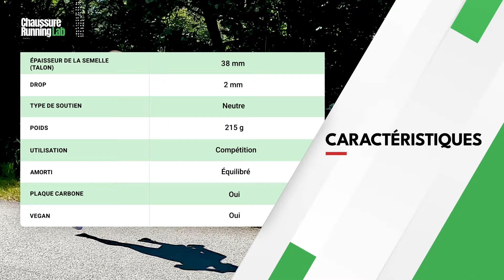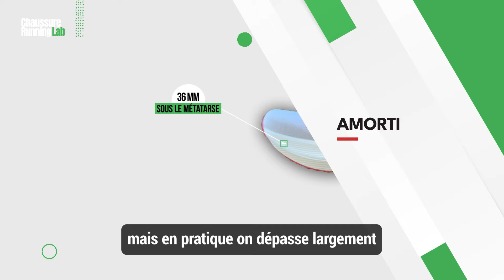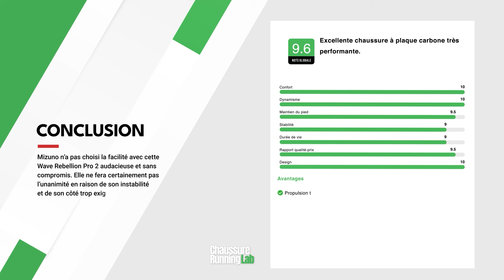Mizuno Wave Rebellion Pro 2 test et avis par un expert marathon : chaussure rapide mais exigeante !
La Wave Rebellion Pro 2 est la chaussure à plaque carbone pour la compétition de la marque japonaise Mizuno.

Ambitieuse et innovante, sans compromis, c'est une chaussure ultra-performante mais exigeante qui risque de diviser les runners.

Est-ce un bon choix pour vous (e.g. profil, objectifs) ?

Julien Guyod, coureur spécialiste du marathon (chrono de 2 h 38 !) et expert en chaussures, vous livre son verdict !

0:00 Introduction
0:20 Caractéristiques
0:28 Amorti
1:36 Retour d'énergie
1:57 Stabilité
2:14 Maintien du pied
3:00 Traction
3:26 Utilisation
4:00 Qualité et durée de vie
4:25 Conclusion